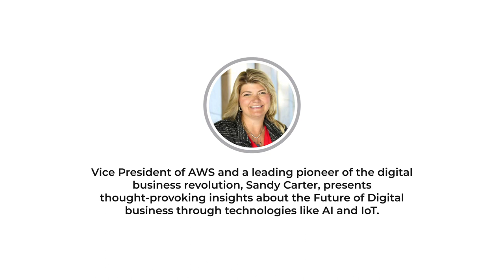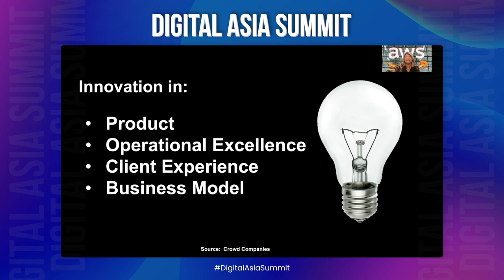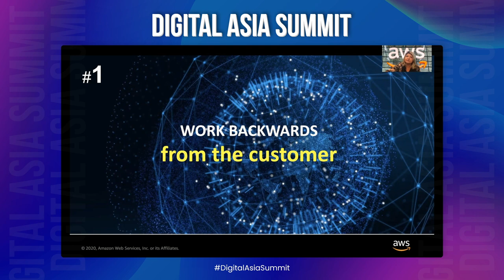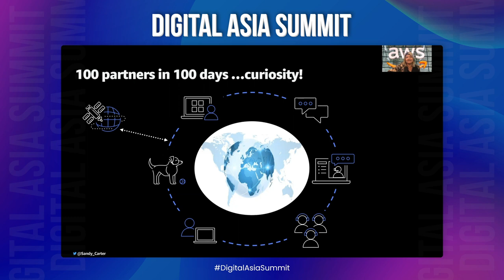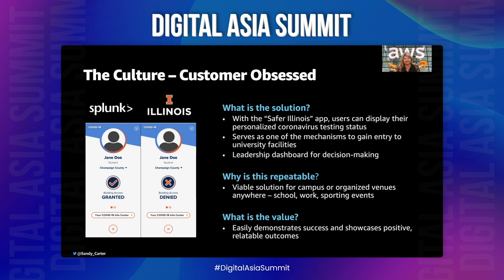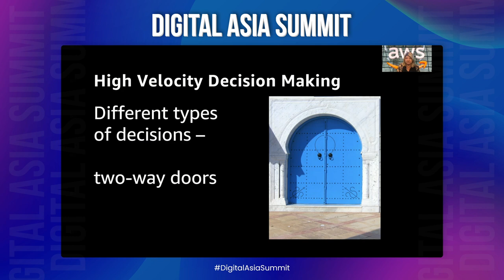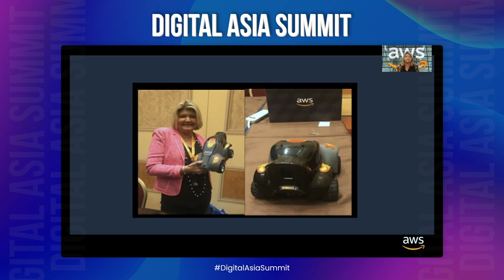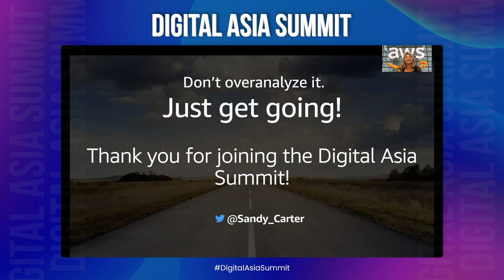The Future Of Digital | Sandy Carter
In this webinar at The Digital Asia Summit 2021, Sandy Carter talks about The Future Of Digital.

About Sandy Carter
Sandra “Sandy” Carter is an American businesswoman, speaker and author. She was a general manager at IBM from 2013 to 2016, vice president at Amazon Web Services from 2017 to 2021 and is currently senior VP of business development at Unstoppable Domains.

About Us
Digital Asia Community is the leading community of digital marketers and small businesses. We hosted our flagship event, the Digital Asia Summit from Aug 6, 2021 to Aug 8, 2021. This conference was a platform where freshers could learn and experts could grow. Digital marketers, from around the world, shared their views on the industry and networked with each other. We hosted 50+ speakers, and conducted 20+ masterclasses and 10+ panel discussions. More than 5000 people attended the event.

Upcoming events:
Digital Asia Summit 2022: